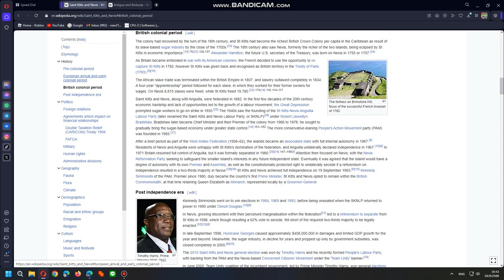{READING STORY} ANB & SKAN